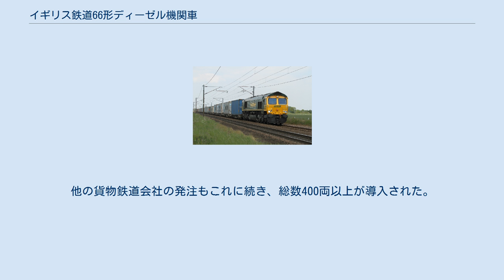イギリス鉄道66形ディーゼル機関車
イギリス鉄道66形ディーぜル機関車（イギリスてつどう66がたディーゼルきかんしゃ）は、イギリスの貨物用ディーゼル機関車である。
製造元のGM-EMDにおける社内呼称はJT42CWR。
イギリス国内のほかオランダやドイツなどヨーロッパ大陸各国でも導入されている。
本記事ではイギリス国内向けの形式について解説する。
 1986年、英国の貨物会社フォスターヨーマンの発注を受けたEMDは、アメリカ、イリノイ州のラ・グランジ工場にて、SD40-2の設計を基本とした59形を製造した。
1990年の貨物会社ARC向け59/1形、1994年のエネルギー会社ナショナルパワー向け59/2形はカナダのオンタリオ州ロンドンにあるEMD工場で製造されている。
これが後の66形の基礎となった。
 イギリス国鉄の民営化後、貨物鉄道会社が継承した車齢の高い機関車の置き換えで運用費の削減と故障の減少を図るべく、EWS（現DBカーゴUK）が1996年にEMDに発注・製造されたのが66形である。
59/2形と同じくカナダのオンタリオ州ロンドンにあるEMD工場で製造され、1998年に第一陣がイギリスに到着した。
他の貨物鉄道会社の発注もこれに続き、総数400両以上が導入された。
 イギリス国内の以下の貨物事業者が運用している。
 主に大陸ヨーロッパ諸国に輸出されている。